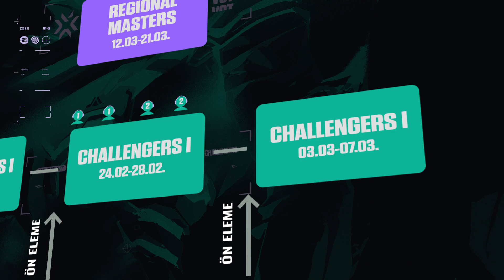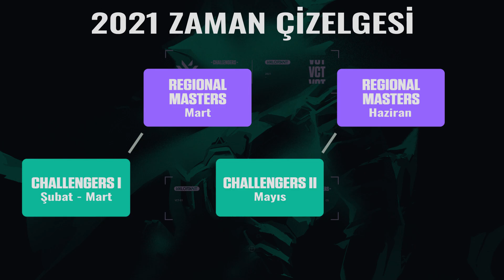VALORANT Champions Tour - Turnuva Formatı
VCT Türkiye elemeleri başlamadan önce merak ettiklerinizi cevaplamak için bu rehberi hazırladık.

Daha fazla bilgi almak ve kayıt olmak için internet sitemizi ziyaret etmeyi unutmayın!